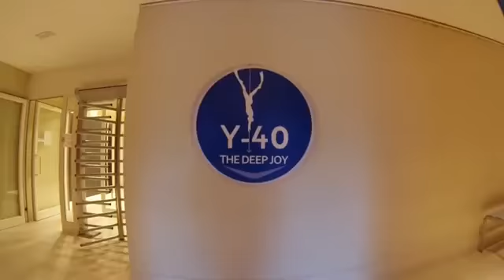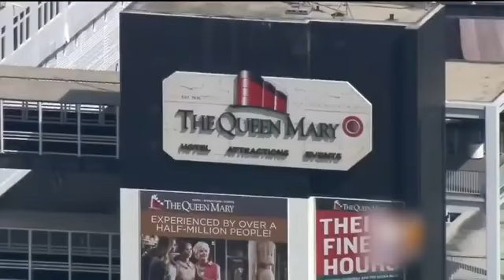Top 10 Terrifying Swimming Pools In The World | Knowledge Enforcer | Swim At Your Own Risk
These are the 10 craziest and most daring pools around the world. Swim at your own risk! During the Summer months, nothing is as relaxing as kicking back by the pool and enjoying the sun. From backyard swimming pools to massive reservoirs, these water features offer recreation to people all over the world. But some pools are so extreme they take on a sinister quality. Today we’re looking at the ten scariest pools in the world. 10 Scariest Swimming Pools In The World. The most dangerous and intriguing swimming pools from around the world. Would you swim in any of these pools? Swim At Your Own Risk. Top 10 Terrifying Swimming Pools In The World

AND TO BE ALERTED WHEN NEW VIDEOS ARE POSTED.
Knowledge Enforcer